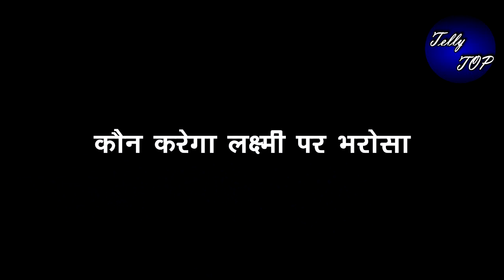BHAGYA LAXMI || शनाया के खिलाफ मिले लक्ष्मी को सबूत कैसे विश्वास कराएगी लक्ष्मी